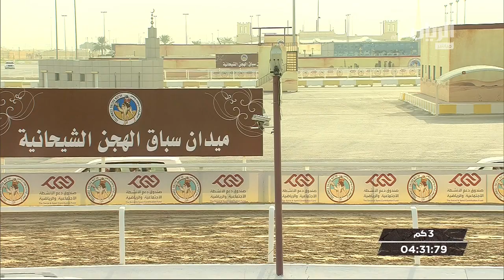ش9 سباق الحقايق الأشواط (العامة) المحلي الخامس مساء 8-11-2018